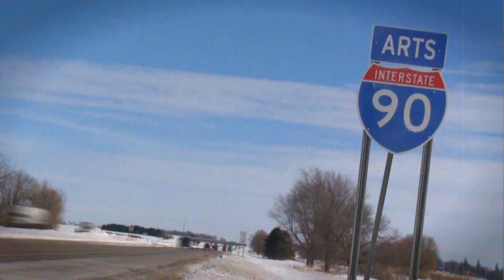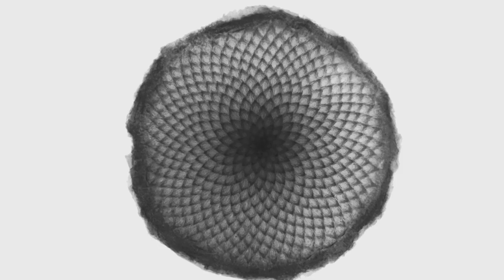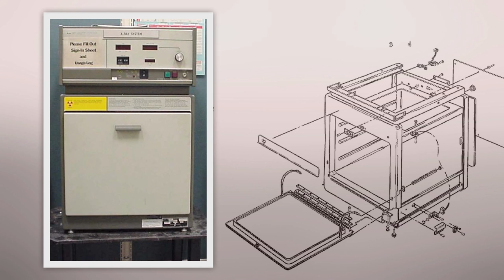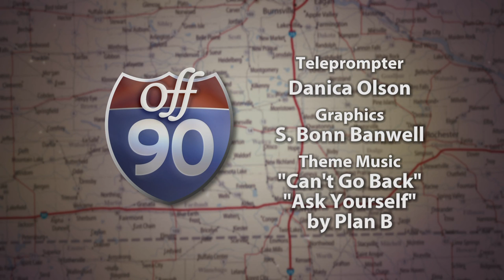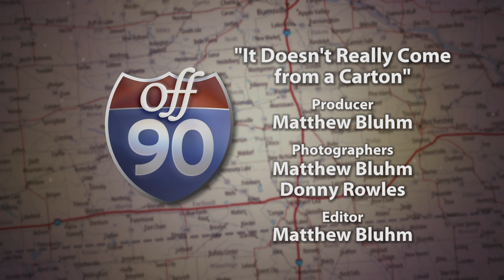KSMQ's "Off 90" Episode 204 (Sponsored by the Minnesota Legacy Amendment)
Mr. Kite, Skiagraphs, Milking Cows by Hand, Model Trains